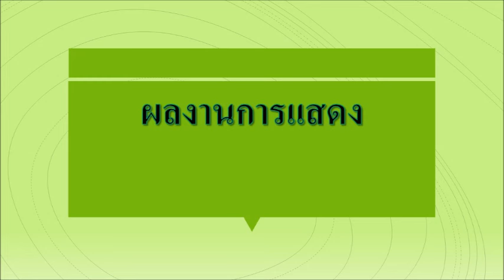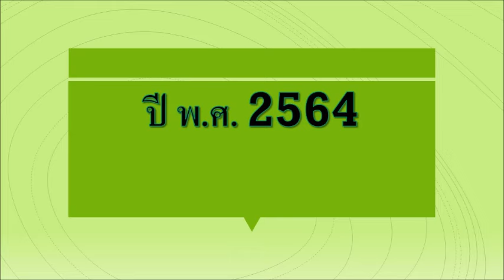ประวัติ บอย ปกรณ์ หนุ่มหล่อมาดเซอร์สายเกรียนฮา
ประวัติ บอย ปกรณ์ หนุ่มหล่อมาดเซอร์สายเกรียนฮา ชื่อจริง ปกรณ์ ฉัตรบริรักษ์ ชื่อเล่น บอย โดยบอยเกิดเมื่อวันที่ 20 สิงหาคม พ.ศ. 2527 บอยมีพี่น้อง 3 คน บอยเป็นพี่ชายคนโต มีน้องชายชื่อ ธนา ฉัตรบริรักษ์ (หน่อง) และภัทร ฉัตรบริรักษ์ มีน้องสาวบุญธรรม ชื่อว่า น้องวันใหม่ ฉัตรบริรักษ์
  ปกรณ์เข้าเรียนชั้นอนุบาล ที่โรงเรียนอนุบาลพงษ์ภูวดล สำเร็จการศึกษาระดับประถมศึกษาถึงมัธยมศึกษาตอนต้น (ป. 1-ม. 3) ที่โรงเรียนอัสสัมชัญ ระดับมัธยมศึกษาตอนปลาย (ม. 4-ม. 6) ที่โรงเรียนเตรียมอุดมศึกษา รุ่นที่ 62 บอยสำเร็จการศึกษาระดับปริญญาตรี คณะเภสัชศาสตร์ จุฬาลงกรณ์มหาวิทยาลัย
   บอย ปกรณ์ เข้าสู่วงการบันเทิงเมื่ออายุ 17 ปี มีผลงานชิ้นแรก คือ การถ่ายโฆษณา รายการส่งเสริมการขายสินค้าเป็นหนังสือของห้างสรรพสินค้าเซ็นทรัลพลาซ่า จากนั้นพอเข้าเรียนมหาวิทยาลัย ปี 1-2 ก็เริ่มมีงานถ่ายแบบ ถ่ายโฆษณา แสดงมิวสิควิดีโอ ในปี 2551 ได้ถ่ายโฆษณาบัตรเครดิต HSBC และเล่นภาพยนตร์เรื่อง ฝัน หวาน อาย จูบ ในปี 2552 บอยได้เล่นละครเรื่องแรก ไฟรักอสูร ซึ่งทำให้บอยเป็นที่รู้จักมากขึ้น ผลงานละคร เช่น ไฟรักอสูร หัวใจสองภาค วายุภัคมนตรา รอยมาร สามหนุ่มเนื้อทอง แววมยุรา ตะวันฉายในม่านเมฆ พรพรหมอลเวง ในสวนขวัญ แก้วตาหลายใจ เลือดมังกร (หงส์) นางร้ายที่รัก ไฟล้างไฟ มาตุภูมิแห่งหัวใจ เพลิงนาคา เพลิงรักเพลิงแค้น บาปอยุติธรรม สายลับลิปกลอส มือปราบมหาอุตม์